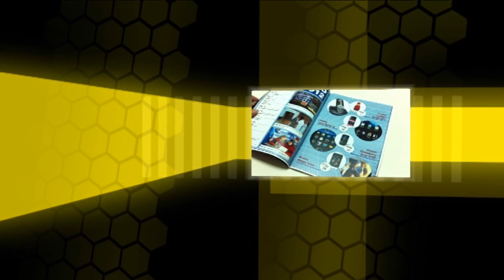Cómo funciona la nueva Fitbit Charge 2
Fitbit reinventa uno de sus weareables más vendido con Charge 2. Esta pulsera inteligente puede convertirse en el mejor aliado en el día a día de los más deportistas. Descubre las diversas funcionalidades que incluye.